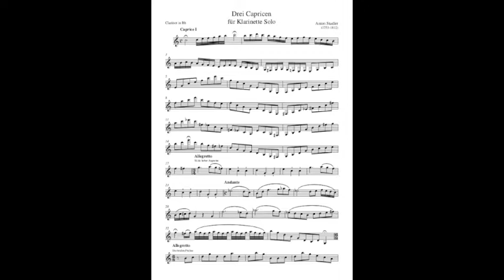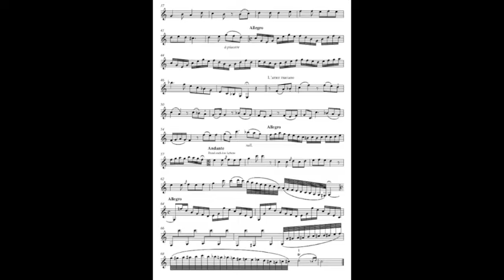Stadler Capriccio 1 on historical clarinet Stefano Rapetti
The first of 3 Capriccios written by Anton Stadler, known as "Mozart's clarinetist". This Capriccio, here played on a 9 keys clarinet (copy of a Grenser, early 1800's) alternates virtuosity and popular themes, as "Dear Augustin" and "Pria ch'io l'impegno".

💢 GUARDA I NOSTRI ALTRI VIDEO LINK SOTTO